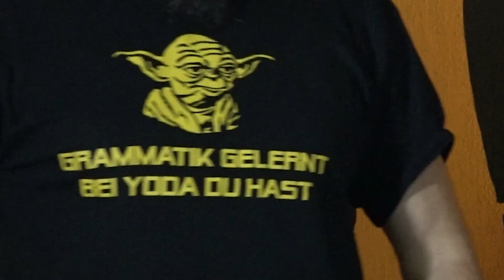Healing Hands? & Do you believe in Styles? | SHIZAAM.ONE